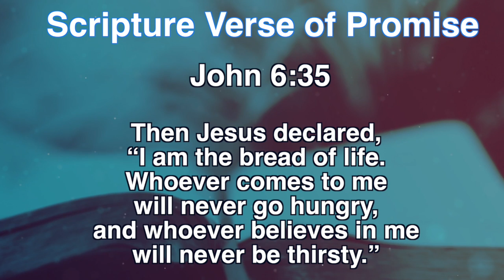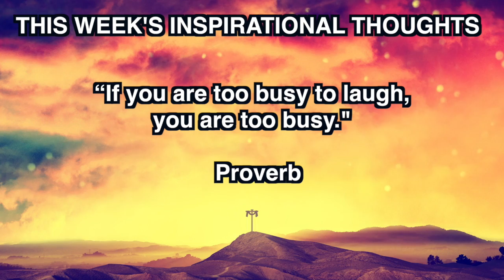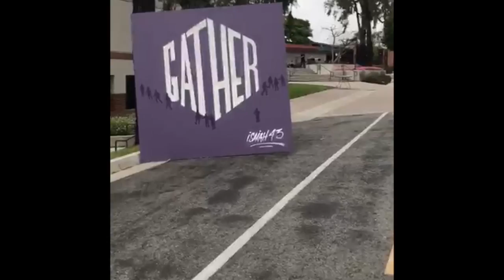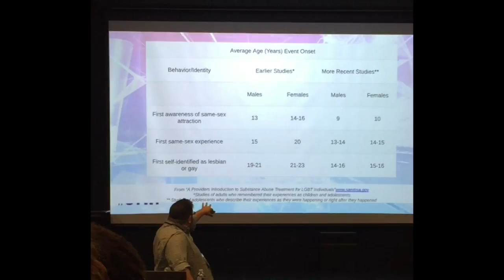SGCN ANNOUNCEMENTS 06 03 2018